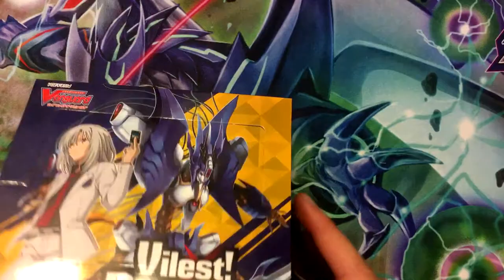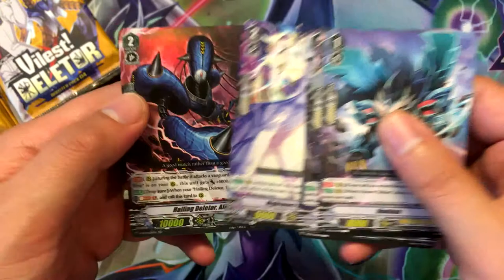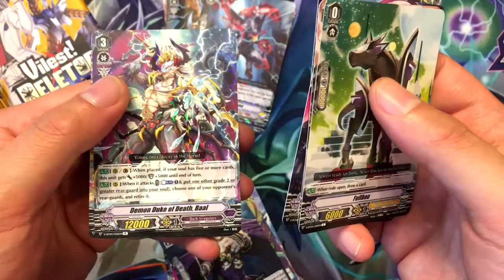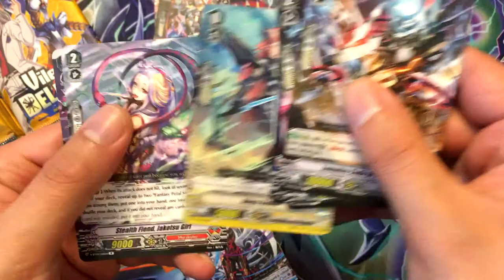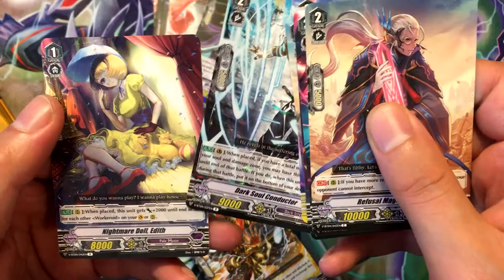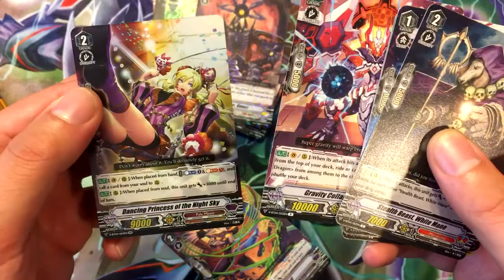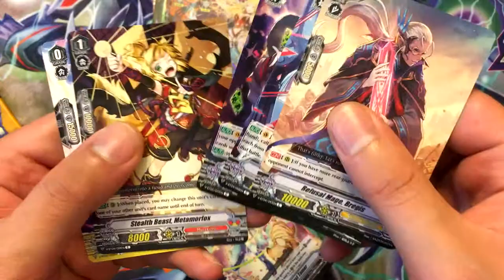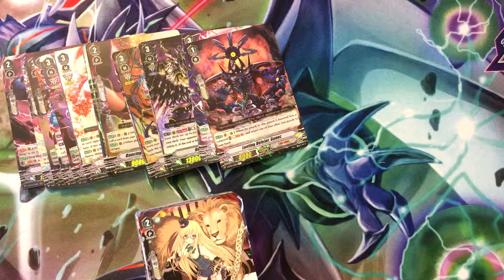NZero's Cardfight Vanguard Opening 28 - Vilest! Deletor Booster Box (2nd Box)